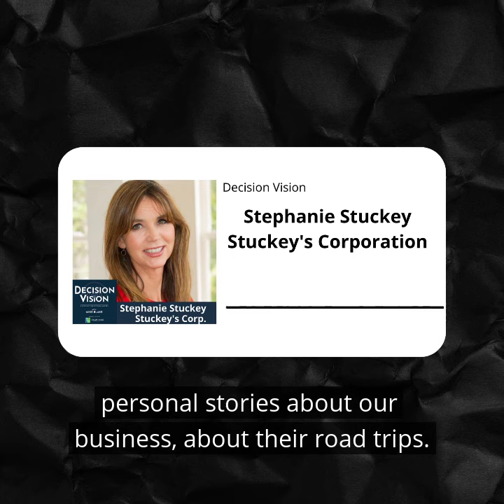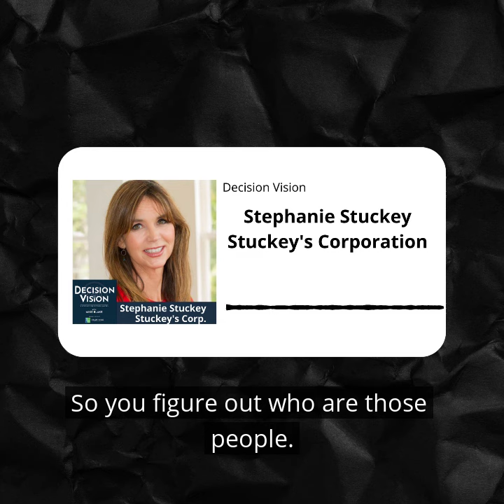Should I Rebrand My Company? - An Interview with Stephanie Stuckey, Stuckey's Corporation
When Stephanie Stuckey bought Stuckey's Corporation in 2019, she knew it was a struggling brand, but she was determined to reclaim the business with the trademark family name. She got to work rebuilding the company, drawing on all her legal, political and leadership experience. In this conversation with host Mike Blake, Stephanie shares the challenges of rebranding her company, updating its focus while maintaining the founder's vision, why she calls Stuckey's a startup, and much more. Decision Vision is presented by Brady Ware & Company.